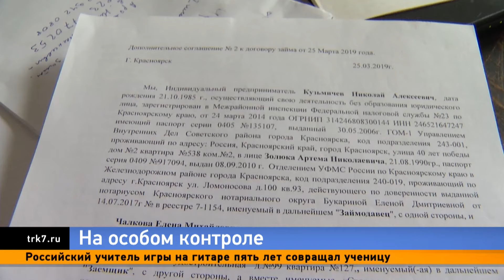Инаугурация губернатора, подробности гибели тренера с ружьём, нападение медведя